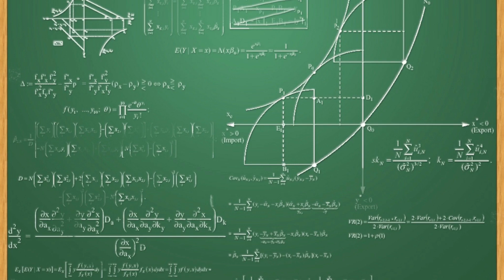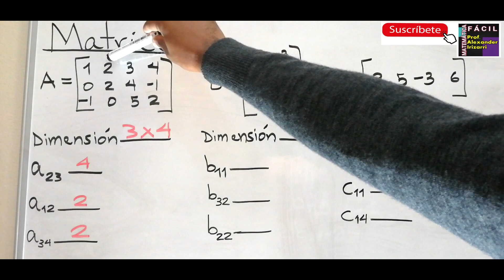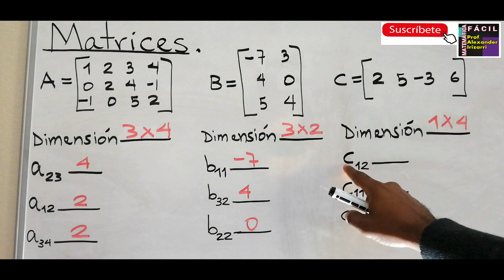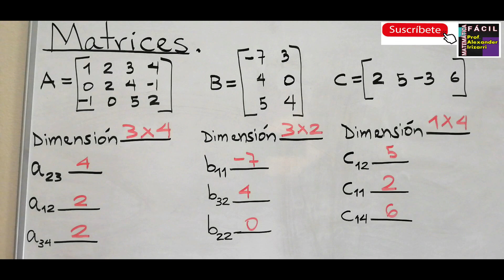MATRICES - CONCEPTOS BÁSICOS - EJERCICIOS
En este video se resuelven ejercicios de dimensión y elementos de una MATRÍZ.